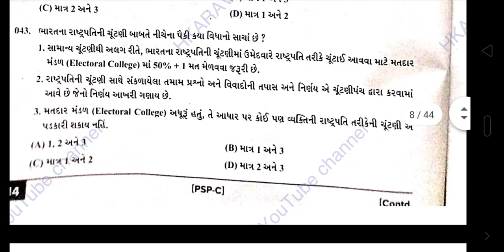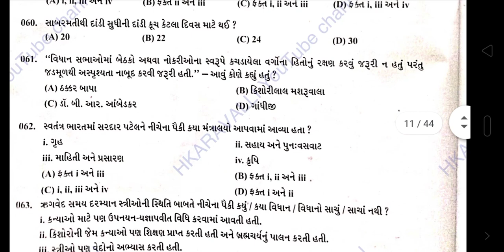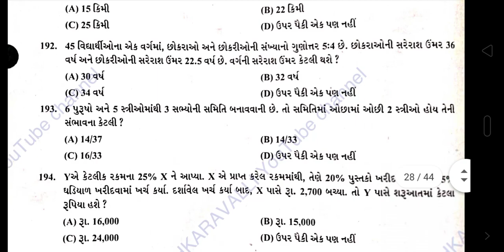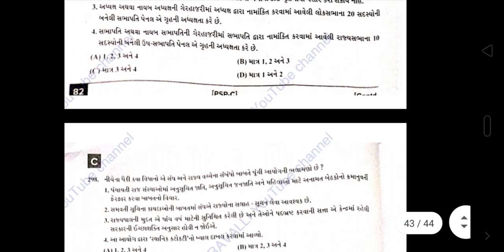Police inspector paper 2021,pi paper solution 2021,pi paper 2021,pi questions paper 2021,pi 2021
pi exam paper 2019 | pi exam syllabus in gujarat | pi exam pattern | pi exam book list | pi exam paper | pi exam paper 2019 | pi exam 2021 | pi preparation gujarat | pi preliminary exam syllabus 2020 | pi prelim exam paper 2019 | pi prelims cut off 2019 | pi preparation | pi previous year papers with solutions | pi prelims | pi prelim exam paper 2017 | pi preparation gujarat | pi paper solution 2019 | pi paper analysis | pi paper solution 2019 maths | pi paper solution 2017 | pi paper solution | pi paper style | pi paper | pi paper 2019 | pi paper 2017 | pi paper 2018 | pi paper answer key 2019 | pi paper 2020 | pi exam paper solution pdf 2019 | pi last year paper | pi last year cutoff | pi last year prelims cutoff | PI last year paper analysis | PI | pi syllabus 2020 | pi syllabus gpsc 2020 | pi syllabus 2021 | pi syllabus 2020 maru gujarat | pi 2019 paper solution | pi 2019 paper analysis | pi 2020 exam date | pi 2017 maths solution | pi 2017 paper solution | pi 2020 | pi 2020 syllabus | pi 2021 | pi 2019 | pi 2017 paper | pi 2020 gpsc | pi 2019 question paper | pi 2017 mains question paper | pi 2020 gpsc | pi bharti 2020 gujarat police | pi 2019 question paper | Police inspector paper solution 2019 | Crack GPSC Class 1/2 | STI | Dy. SO | PSI | Talati | Binsachivalay | GPSC | BANK | PSI | ASI | TALATI | Binsachivalay CLERK | dY. CHITNISH | MUKHYA SEVIKA | CHIEF OFFICER | CONSTEBLE | HTAT | TAT | TET | Binsachivalay | Sachivalay Clerk | Dy. Mamlatdar | Dy. SO | Jr. Clerk | PGVCL | Chief Officer | Sales tax Officer | Tax | IBPS | BANK PO | samaj kalyan adhikari | crack gpsc | gpsc crack | gpsc online preparation | Current Affairs | Current Affairs in Gujarati | Police inspector paper solution 2019 | police inspector answer key 2019 | Police Inspector Exam Paper Solution | પોલીસ ઇન્સ્પેક્ટર પેપર | Police inspector paper solution 2019 | police inspector answer key 2019 | GPSC Police Inspector 2020 | GSSSB Police Inspector Paper Solution 28-07-19 | GSSSB PI EXAM 2019 | Police Inspector Answers 2019 | gpsc pi paper solution | gpsc pi 2019 paper solution | Police Inspector Prelim Strategy | PI last year History  | pi

🚩🔥 pdf file download free
🚩🔥 no 1 YouTube channel